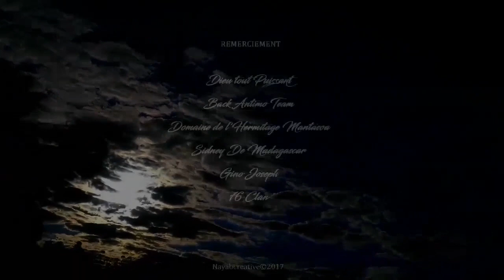JAHNERAL ft IN'D & DJANGO - MAMA (NOUVEAUTE CLIP GASY)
Page Facebook : AFRICA VIBES MADAGASCAR
Tél : 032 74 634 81  /  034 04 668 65
NOUVEAUTE CLIP GASY MADAGASCAR